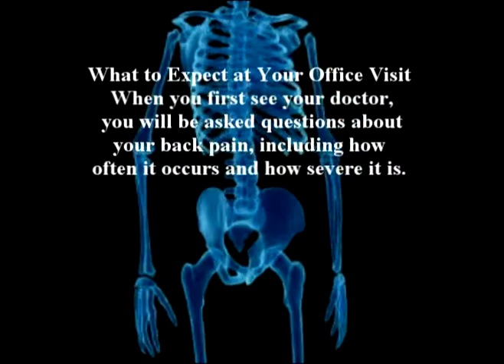XXXI. Dr Farshchian ARTHRITIS SERIES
Orthopedic regenerative scientist, Dr Alimorad Farshchian and  in Miami Beach, helps arthritic and injured people to get back to a functional level of life and their activities using non-surgical techniques and Orthopedic Regenerative medicine.